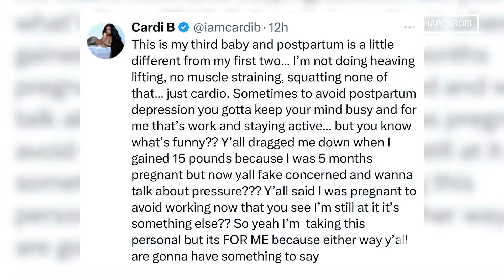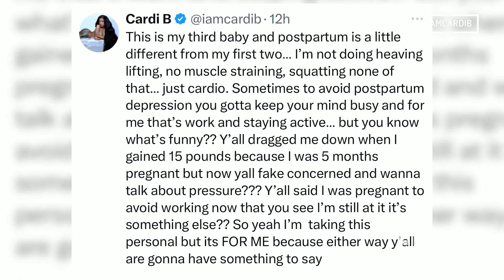Cardi B FIRES BACK At Fan Who Criticizes Her Postpartum Gym Workout | E! News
Cardi B is clapping back at a fan on Twitter who criticized the rapper for working out shortly after she gave birth to her third child, whom she shares with estranged husband Offset.

Connect with E! News:
Visit the E!